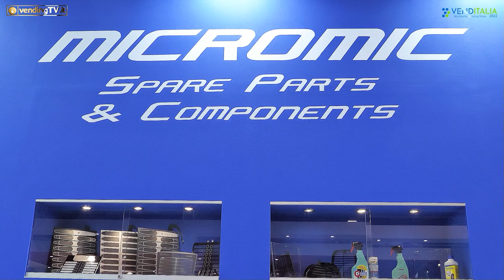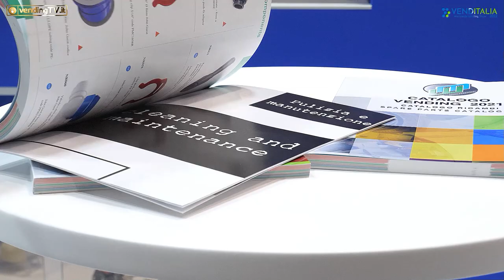VENDITALIA 2022 - Intervista con Flavio Ciapetti, Consigliere del CDA di MICROMIC srl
A Venditalia 2022 Fabio Russo ha intervistato per VendingTv Flavio Ciapetti, Consigliere del CDA di Micromic srl.